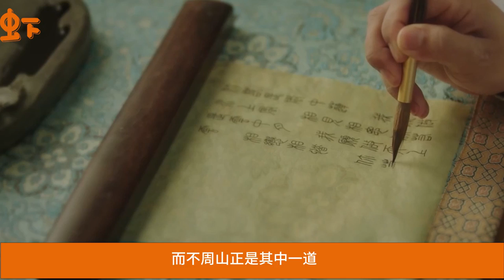【夭柳番外】大梦初醒42 小夭神色震动，心中硬壳轰隆隆碎裂，仿佛看到了一个更广阔辽远的天地。共工甩开颛顼，仰天大笑，笑得用力，眸中竟隐隐挤出泪光。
小夭重生通过自己千年的反思进阶成2.0版本，珍惜重生的机会，帮助璟重新成为原先那个优秀的世家公子，主动攻陷柳子追求真爱、帮助柳子自我和解！
这一世相柳终于有一个心心相系的爱人，有一群肝胆相照的袍泽，有一个海晏河清的大荒，能任他遨游享乐，堂堂正正立于天地，无须再匿于荒野、遮蔽真容。